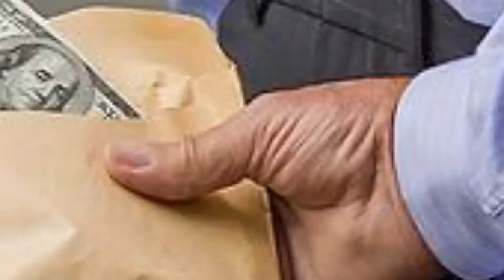FAPTV: LUCHA CONTRA LA CORRUPCIÓN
PRODUCIDO EN LOS ESTUDIOS DE LA DIRECCIÓN DE INFORMACIÓN E INTERESES AEROESPACIALES DE LA FAP.